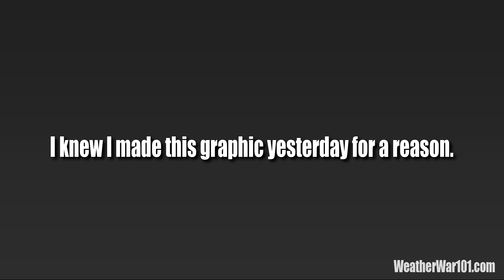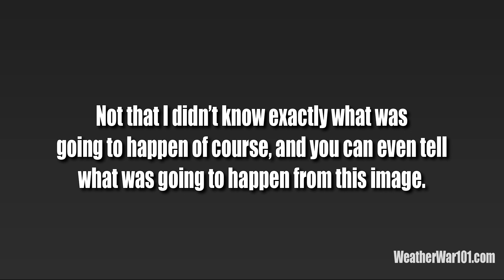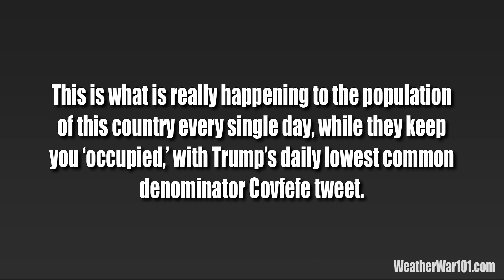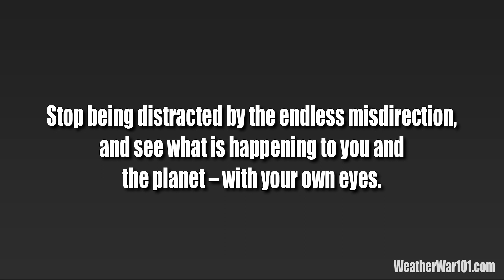Omaha Baseball-Sized Hail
Every single day the severe weather warnings start rolling in (at almost exactly the same time), and every single day when they do - there is no significant weather to explain them. When they do start rolling in however, you can bet the daily Water Vapor Generation Cycle is about to begin to fuel whatever storm systems are going to be created, and to devastate whatever community is in its path. This pattern is as predictable and observable as sunrise, yet - supposedly no meteorologists on planet Earth can see it.

Obviously that isn't believable, and there is a very simple way to illustrate it. As I've said repeatedly, you can't tell anything from five-frame loops or radar or satellite imagery, yet that is _all_ meteorologist ever show. These people have complete access to GOES satellite imagery, could easily show the full development of any storm, yet without exception - they show us nothing but five frames.

It should be a very a simple question to answer - if there was anything remotely innocent about it. "Why do you only show five frames, if you have access to all of GOES imagery?" I strongly encourage all viewers to begin asking every meteorologist you come across, this one simple question. What will happen when you do, is no mystery either. You will be ignored, insulted, and blocked by every single one of them. That's not a 'probable' outcome from asking the question… it's as predictable, as the Sun coming up tomorrow.

Is the a way to deny complicity? Is there way to deny conspiracy?

Conspiracy (Miriam-Webster): A secret plan made by two or more people to do something that is harmful or illegal.

Is there a way to deny these people are collectively and deliberately keeping the action I illustrate every day - a secret? Is there a way to deny what they are hiding is harmful and illegal? Omaha is assessing the damage done to it by this storm that anyone with eyes can see was _deliberately created_, and it happens every single day. Is there a way to deny this an attack? Is there a way to deny it is intended to do harm?

Every day the news is filled with a psychologically and strategically planned slew of misdirection to hold the public's attention for a day - JUST SO THEY WON'T SEE WHAT IS HAPPENING TO THEM… and there isn't a better example of it than this daily global charade. Do yourself a favor and STOP falling for the daily lowest-common-denominator distractions, and see for yourself what is happening to you - every single day. You will _only_ find it here.

WW101

Please support this one-of-a-kind independent work, by any of the means below.